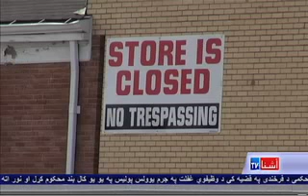Maryland got first 19 year old Mayor - VOA Ashna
د متحده ایالتونو د مریلند ایالت په تاریخ کې یو تن ترټولو ځوان ښاروال د لوړې مراسم پرځای کړل. پدې مراسمو کې هغه ژمنه وکړه چې خپل ښارگوټي ته به سرمایه گذاري را جلبوي. د دغه ځوان ښاروال په اړه نور جزیات به پدې رپوټ کې له خپل همکار څخه واوروو.
[[PKG]]